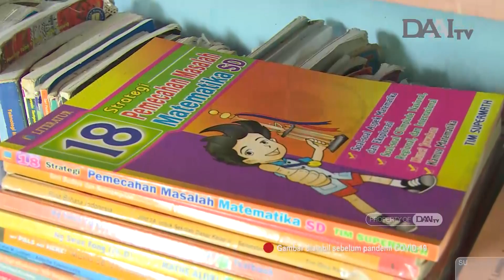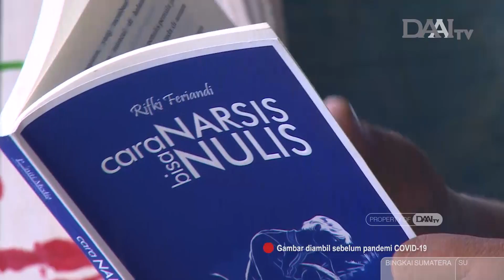Bangun Imajinasi & Kreativitas Melalui Literasi | Bingkai Sumatera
Semangat literasi terus digalakkan oleh Alexander Chrisse Ginting, anak muda asal Babalan, Langkat, Sumatra Utara. Bertempat di desa Teluk Maku, Alex mendirikan rumah baca bernama Sobat Langkat. Alex bahkan rela keliling kampung guna mendekatkan akses baca kepada anak-anak di pelosok desa.

Saksikan Bingkai Sumatera
Setiap Selasa & Rabu